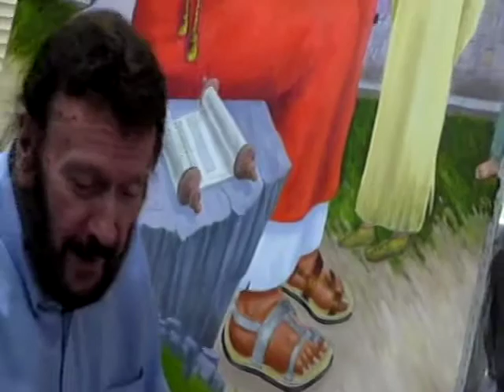Mural Part 5